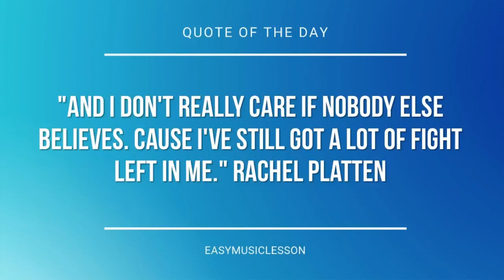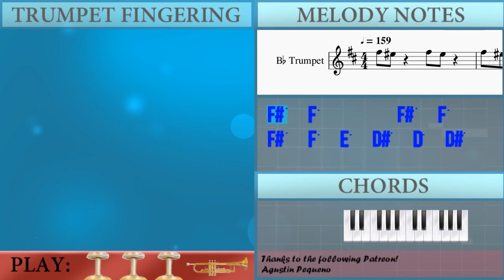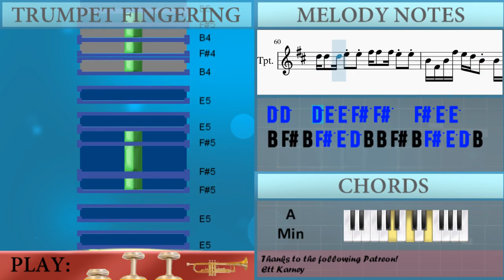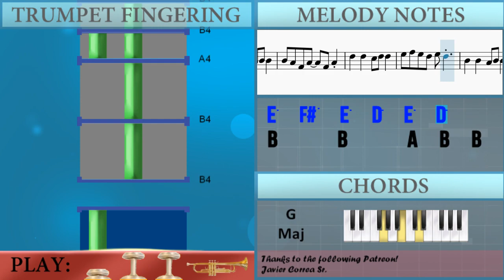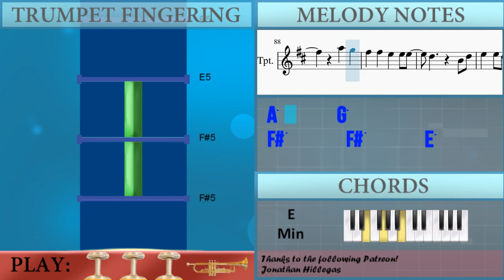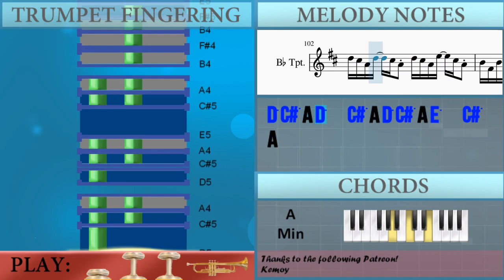How to play Running in the 90's (Initial D) by Maurizio De Jorio on Trumpet (Tutorial)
The easiest way to learn how to play Running in the 90's (Initial D) by Maurizio De Jorio on the trumpet. It's a trumpet tutorial for Running in the 90's (Initial D) by Maurizio De Jorio.

EasyMusicLesson teaches you to play the your favorite instrument, through easy and simple animation so that you too can learn how to play Running in the 90's (Initial D) by Maurizio De Jorio on the trumpet easily. A trumpet tutorial with visual animation graphic.

Chords of Trumpet arrangement:
A Min   A Min   A Min   A Min   F Maj   G Maj   A Min   D Min
E Min   A Min   F Maj   G Maj   A Min   D Min   F Maj   G Maj
A Min   D Min   E Min   A Min   F Maj   G Maj   A Min   D Min
A Min   A Min   A Min   A Min   G Maj   C Maj   C Maj   F Maj
G Maj   F Maj   E Maj   A Min   A Min   A Min   A Min   G Maj
C Maj   C Maj   F Maj   G Maj   F Maj   E Maj   F Maj   G Maj
A Min   A Min   D Min 7   G Maj   D Min   D Min   E Min   F Maj
G Maj   F Maj   F Maj   G Maj   G Maj   G Maj   A Min   D Min
E Min   A Min   F Maj   F Maj   G Maj   G Maj   G Maj   A Min
D Min   E Min   F Maj   F Maj   G Maj   G Maj   G Maj   A Min
D Min   E Min   A Min   F Maj   F Maj   G Maj   G Maj   G Maj
A Min   D Min   E Min   F Maj   G Maj   A Min   D Min   E Min
A Min   F Maj   G Maj   A Min   D Min   A Min   A Min   A Min
A Min   G Maj   C Maj   C Maj   F Maj   G Maj   F Maj   E Maj
G Maj   F Maj   E Maj   F Maj   G Maj   A Min   A Min   D Min 7
G Maj   D Min   D Min   E Min   F Maj   G Maj   F Maj   F Maj
G Maj   G Maj   G Maj   A Min   D Min   E Min   A Min   F Maj
F Maj   G Maj   G Maj   G Maj   A Min   D Min   E Min   F Maj
F Maj   G Maj   G Maj   G Maj   A Min   D Min   E Min   A Min
F Maj   F Maj   G Maj   G Maj   G Maj   A Min   D Min   E Min
F Maj   G Maj   A Min   D Min   E Min   A Min   F Maj   G Maj
A Min

Melody notes of Trumpet:
F#5   F5         F#5   F5
F#5   F5   E5   D#5   D5   D#5   E5   F5
B4 F#4 B4 F#5 E5 D5 B4   F#4 B4 F#5 E5 D5 B4
D5 C#5 A4 D5   C#5 A4 D5 C#5 A4 E5   C#5 A4
B4 F#4 B4 F#5 E5 D5 B4 B4 F#4 B4 F#5 E5 D5 B4
D5 D5   D5 E5 E5 F#5 F#5   F#5 E5 E5
B4   B4   C#5   D5
B4   B4   C#5   D5       C#5
B4       B4
G4       A4       G4   F#4
B4       B4
D5       D5       C#5   D5   D5
E5   F#5   E5   D5   E5   D5
B4       B4       A4   B4   B4
B4   A4   F#4   A4       F#4   A4
B4     C#5     D5     E5
F#5       F#5       E5       E5   E5
D5                 B4   D5
E5       E5   D5   E5       A5   F#5
A5       G5
D5                     E5
D5   E5   D5   E5       D5   F#5
A5       G5
D5                 B4   D5
A5       G5
D5                     E5
D5   E5   D5   E5         F#5